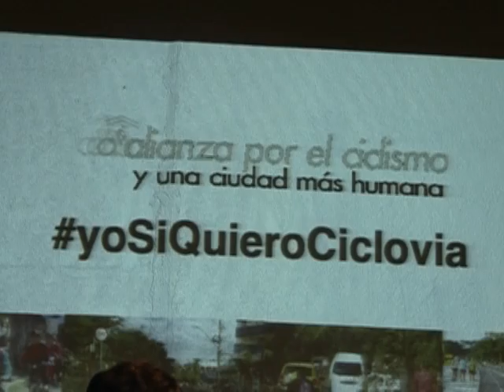TIJUANA REQUIERE TRANSPORTE NO MOTORIZADO